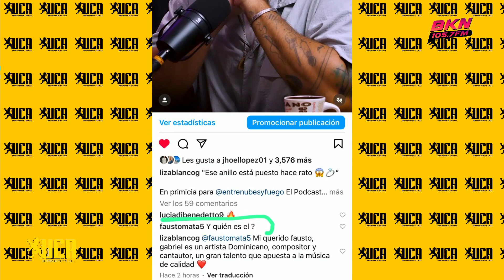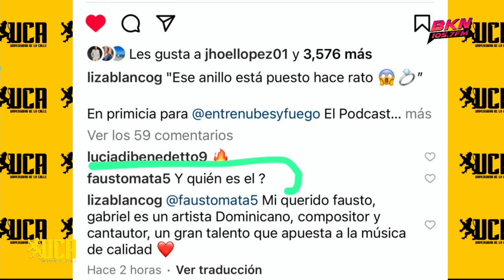Gabriel habla sobre su relación con Vladimir Dotel y Fausto Mata y habla sobre la filma de El Alfa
Cuenta con la producción general y conducción del Rector de la UCA Brea Frank y con la participación de Enrrique Crespo, Jose Matos,Nelfa Nunez y El Menthol.

No olvides sintonizar de Lunes a Viernes La Bakana 105.7 de 5:00 a 7 de La noche y para el mundo desde nuestra App (Brea Frank) descárgala en App Store y Google Play.